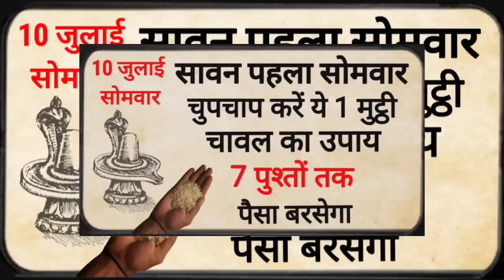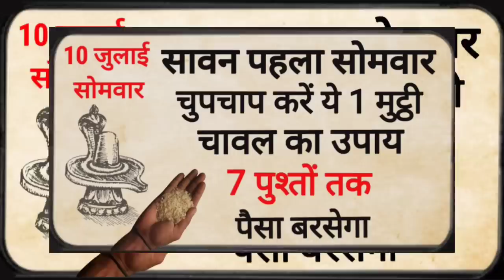10 जुलाई सावन के पहले सोमवार पर 🤫 करें 108 चावल दाने और 2 लौंग वाला उपाय हर इच्छा होगी पूरी//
10 जुलाई सावन के पहले सोमवार पर 🤫 करें 108 चावल दाने और 2 लौंग वाला उपाय हर इच्छा होगी पूरी//, 10 जुलाई सावन के पहले सोमवार पर 🤫 करें 108 चावल दाने और 2 लौंग वाला उपाय हर इच्छा होगी पूरी//

आज की वीडियो में बताएंगे 10 जुलाई सावन के पहले सोमवार पर 🤫 करें 108 चावल दाने और 2 लौंग वाला उपाय हर इच्छा होगी पूरी//, इस महाउपाय को करने से भगवान शिव हर मनोकामना इच्छा पूरी कर देंगे, इस 5  महाउपाय को 10 जुलाई सावन के पहले सोमवार के दिन करने से घर में धन सुख और समृद्धि की वृद्धि होगी साथ-साथ जीवन में भगवान शिव का आशीर्वाद प्राप्त होगा वीडियो को ज्यादा से ज्यादा शेयर करे

सावन के पहले सोमवार के दिन किए जाने वाले सभी विशेष उपाय इस वीडियो में आपको रोग मुक्ति उपाय कर्जा मुक्ति उपाय मनोकामना पूर्ति उपाय धन प्राप्ति उपाय और शीघ्र विवाह वाले कई उपाय देखने को मिलेंगे ।

इस वीडियो में हम आपको वह 108 चावल दाने और 2 लौंग वाले महाउपाय के बारे में बताएंगे जिसे आपको 10 जुलाई सावन के पहले सोमवार के दिन करना है जिससे आपको धन प्राप्ति हो सकती है।